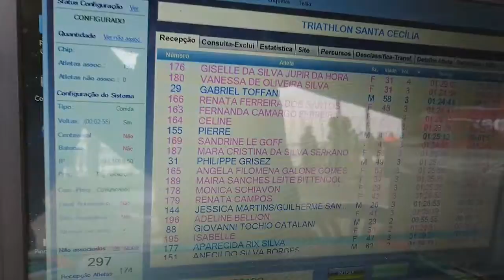O primeiro triathlon - Cida Rix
Prova 10 Circuito Sta Cecilia